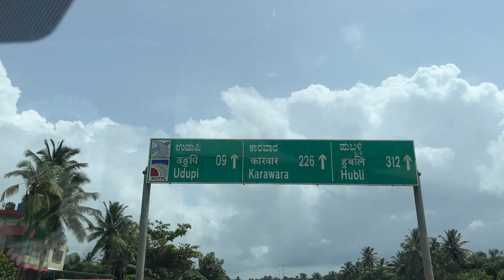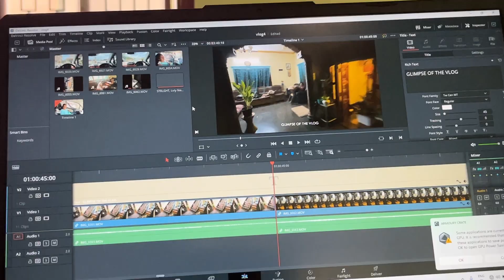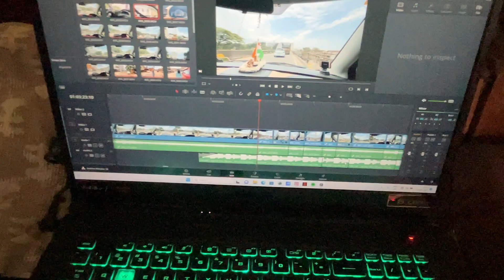NAGARA PANCHAMI g TEACHER n BRAHMAVARA g pooini || THE KA19 RIDER || TULUVLOGS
Sooo in this vlog we are going to granny's home(teachers home) coz we are leaving them over there coz there is nagara Panchami day after tomorrow after nagara Panchami they will come back after reaching granny's home some worker came to clean the water tank after finishing all the works we returned in the evening to surthkal so that's it for today!!!
So will meet in next vlog!!!
Till then Be safe Ride Safe!!!
Boom!!!